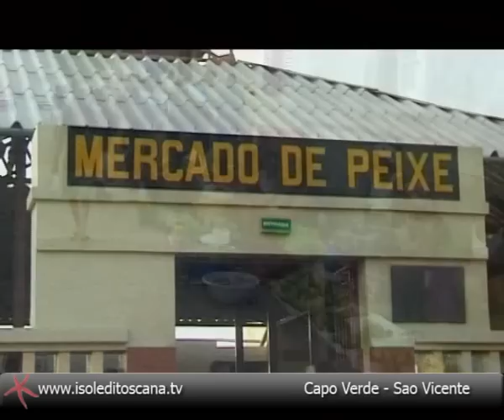Capo Verde parte 4° Isola di Sao Vicente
Cabo Verde. Island of Sao Vicente
Alcuni milioni di anni fa era un cratere vulcanico. Oggi rappresenta la principale porta di ingresso dell'isola di San Vicente. La baia di Mindelo, con i suoi caratteristici relitti, dà il benvenuto ai turisti che intendono visitare il centro più vivace dell'arcipelago. Il mercato del pesce di San Vicente è un caleidoscopio di colori e allegria dove si possono acquistare a prezzi contenuti splendide cernie, murene, selfish e tonni, ingredienti immancabili della ricca cucina caboverdiana.
Da provare è il "caldo do peixe", la speziata zuppa di pesce mista a manioca e zucca, o le prelibatezze a base di aragoste e granchi. Ma anche la "cachupa", il piatto nazionale per eccellenza, dove la carne si sposa ottimamente con i prodotti più poveri di queste terre, mais, fagioli e patate americane.
San Vicente è anche l'isola degli sport. Oltre alla spiaggia di San Pedro, apprezzata dagli amanti del windsurf, si possono praticare equitazione, cicloturismo e persino il golf in un eccellente green a 18 buche, retaggio della presenza inglese sull'isola.
Some million years ago were a vulcanico crater. Today it represents the main door of income of the island of Saint Vicente. The bay of Mindelo, with its characteristic property left at death ones, gives the welcome to the tourists who mean to visit the livelier center of the archipelago. The market of the fish of Saint Vicente is a kaleidoscope of colors and joy where splendid cernie can be acquired to contained prices, murene, selfish and tonni, immancabili ingredients of the rich caboverdiana kitchen. To try it is the "warmth I give peixe", the speziata one zuppa of mixed fish to manioca and zucca, or the prelibatezze made up of lobsters and granchi. But also "cachupa", the national plate for excellence, where the meat spouse optimally with the products poor than these lands, maize, fagioli and potatoes Americans. Saint Vicente is also the island of the sports. Beyond to the beach of Saint Pedro, appreciated from the lovers of the windsurf, equitazione, cicloturismo and even the golf in an excellent one green to 18 holes can be practiced, retaggio of the English presence on the island.